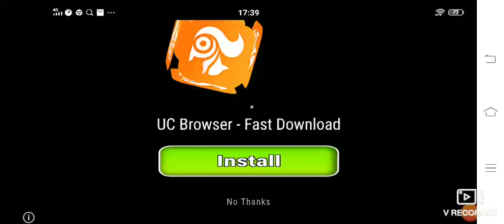Lecture Sona Mukhda ho jaega 26/11/2019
Admin